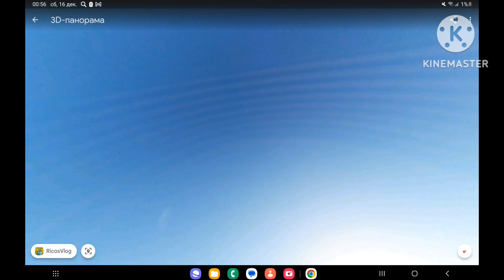рекламная Заставка с пандой Фрайди и свёклами Пятница!